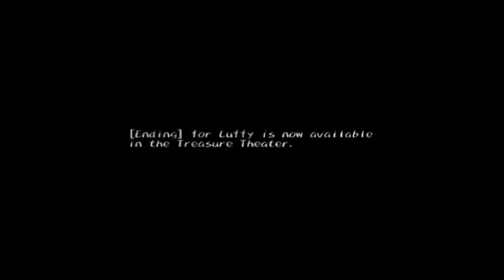One Piece Grand Battle PS2 con Logan